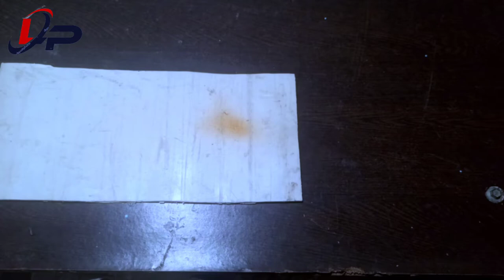Rechargable table fan || Battery fan || Lokesh projector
hello friends.
how to make | Table fan | portable fan | Lokesh projector